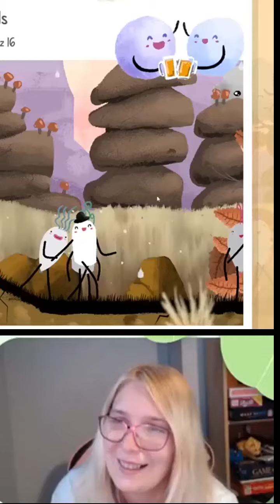friends?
my goal is friendship